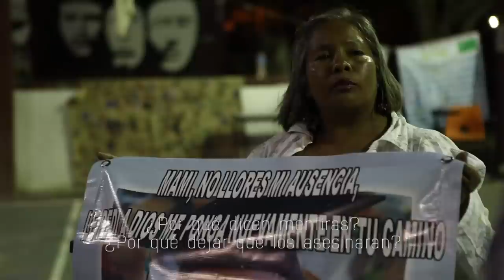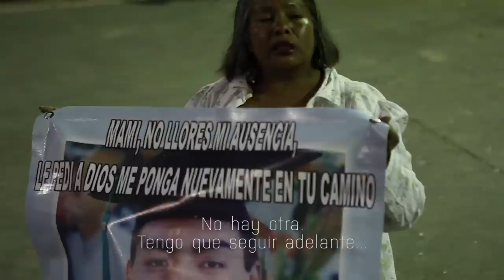[43 AYOTZINAPA] - Doña Berta, madre de Julio César Ramírez